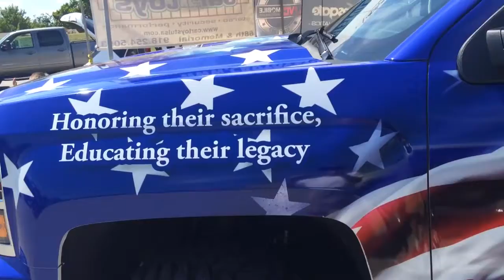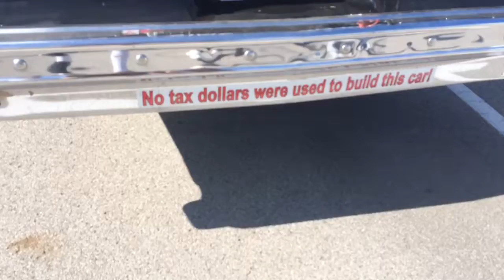River walk car meet 9-14-14